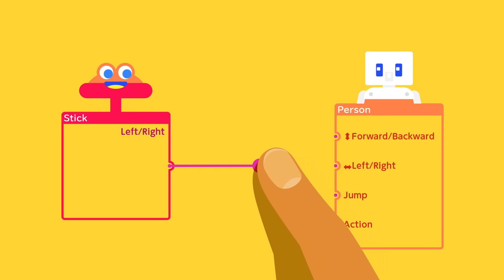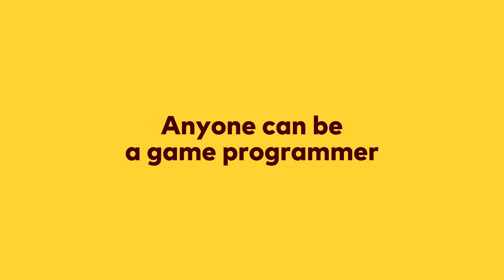Game Builder Garage – Announcement Trailer – Nintendo Switch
Learn to make games from the minds at Nintendo with Game Builder Garage for Nintendo Switch!